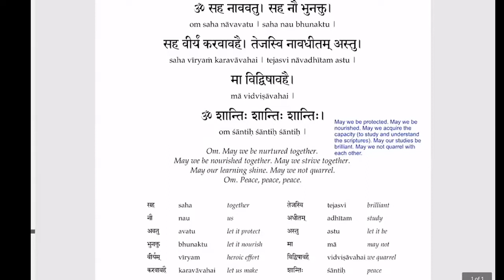Bhagavadgita - 110 by Andre Vas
Bhagavad Gita is one of the most important works of Vedanta. With just 700 verses, it imparts the same teachings of Upanishads. Krishna elaborates on Karma Yoga, Bhakti Yoga, Jnana Yoga and shows the path to the supreme truth of Oneness. The lucid verses in the form of question and answer will probe the reader to think and relate it to their life.
In this session, Andre Vas elaborates on Why Jnana-Yoga Alone Is Means To Removing Ignorance "I" (Atman)